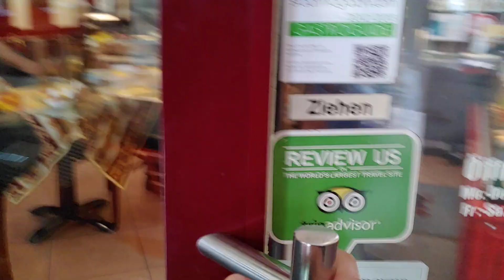🇩🇪Almanya Wiesbaden'de🇹🇷 Ne Yenir🥘 Türk Caddesindeki Restoranlar/22.🥗🍗🍛